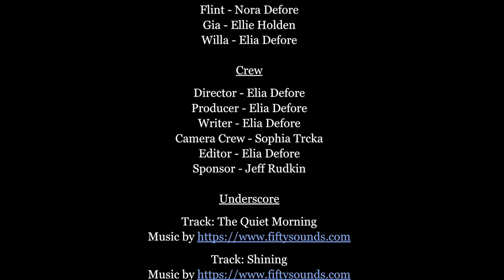Roses, Violets, Invisibles, Too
This is a new drama film about an invisible girl from Batchelor Middle School B-TV.